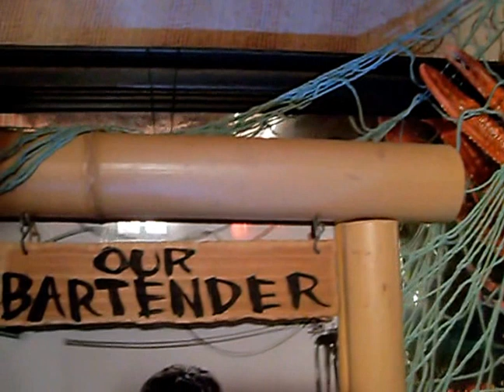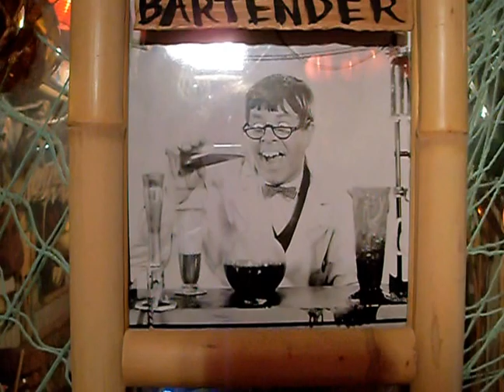Sparky's Grotto West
This is a video document* of Sparky's Grotto West, a home Tiki bar that was in West Seattle, Washington.

Either at the end of the 90s or the start of the 00s my friend Sparky and I were in Las Vegas just to see what there was to see. After we'd stumbled across some scraps of Tiki here (Tropicana) and there (Luxor, Imperial Palace) and generic tropical gardens (Flamingo, Mirage) Sparky recollected how his mom had set up their basement in the late 60s with a Pacific island theme and how it'd be cool to have such a room in his basement. He even had a wall hanging with a pagan god on it from the family basement paradise.

I made a mental note and thought an odd, small, unfinished room in Sparky's basement would be a good space for a Tiki bar. His house was built in the 1920s so I figured I'd make the bar look like something a serviceman who'd served in the Pacific in WWII might have set up. Souvenirs from his tour of duty and more pieces acquired from his travels over the decades.

I wanted the bar to be one of those places where there was something to see where ever you looked and things you might not notice until you'd been in the room a few times. I also wanted it to be an immersive space that worked as a whole to create the timeless feeling of perpetual twilight. (The Alibi in Portland, Oregon has all these elements, but at the time I conceived the bar at Sparky's I hadn't yet been to the Alibi.)

My plan was to secretly acquire materials and then put the bar together sometime when Sparky was off on a trip. (I helped out/worked for him in his yard and on some minor house stuff and when he went out of town I usually watched his house).

I began looking for tropical stuff on my junking trips and was pretty lucky. Over a year or two I came across some cool odds and ends including a fair number of old Tiki mugs which I figured would look neat on a shelf. Because the room that was going to be transformed was very small (approximately 9 X 6.5 feet) I was selective in the mugs I acquired. They couldn't be too wide (the shelf would be narrow) so no Tiki bowls. I also skipped the ugly ones. Later when the Tiki craze took off I made a few sad faces over the mugs I left behind.

All my finds (mugs, decor, wall paper, fabric even a chair and a pile of unused thatch from a 1970s Tiki tavern in Sumner, a town south of Seattle) were secretly kept under the basement stairs. My chance to put my plan into action came when Sparky and his brother took a trip to England. I drove them to the airport then hit the ground running.

It took most the time Sparky was gone, but it was completed by the time he got back. I didn't say anything. A couple days after his return Sparky called me on the phone and said "There seems to be a Tiki bar in my basement."

I picked the name Sparky's Grotto West because I've always liked the odd names some old joints used to have, especially ones that included a directional element. (Sparky's house is in West Seattle).

Sparky's Grotto West was a really effective space. When there were gatherings there the basement outside was curtained off and a string of orange lights were the only light source on the way to the Grotto. Jungle birds could be heard as you approached and inside there was music playing (usually always one of Seattle's own Selector Lopaka's brilliant ambiant-exotica mixes) and the scent of coconut. Drinks and snacks were delivered from the upstairs kitchen by some guy who was always hanging around (that would be me).

Like most great Tiki joints Sparky's Grotto West is no more. Some of it was sold, a few bits went to the very cool and modern Green Monkey Room in the house Sparky shares with his wife, Cookie. A much too large pile went to far Eastern Washington with me where it hopefully will be the basis for a very small Tiki shack bar.

*Shot as a document on a Samsung L210 camera. The clip is longer than I wanted but if the camera panned fast it blurred everything together.